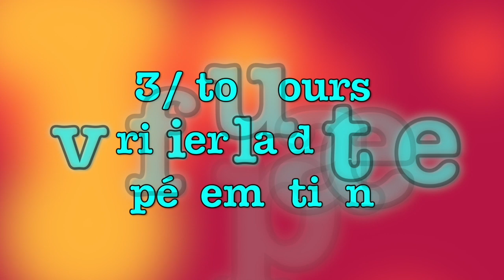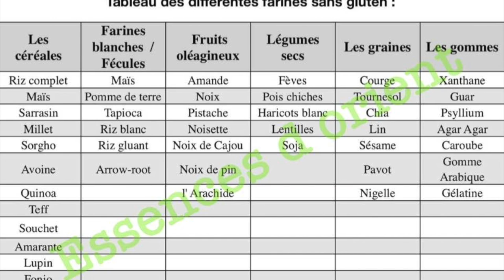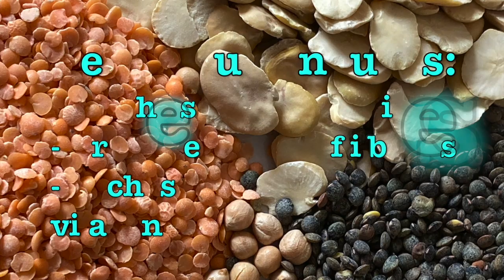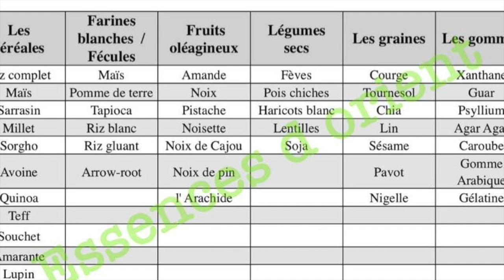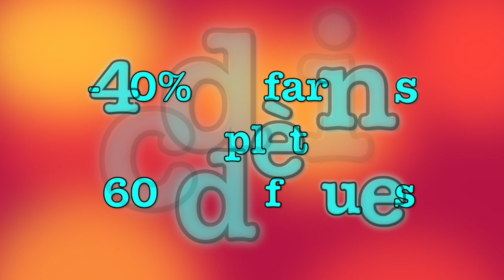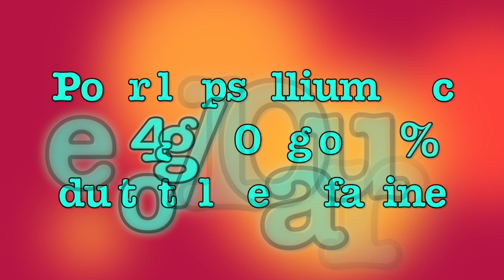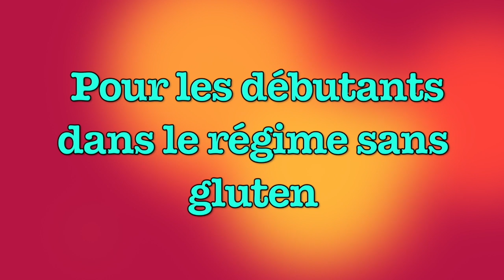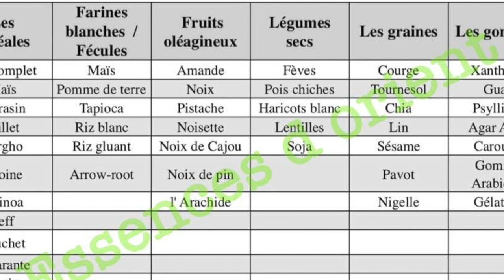CONSEILS POUR LA REALISATION DU MIX SANS GLUTEN MAISON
Vous étiez nombreux à poser des question sur le mix sans gluten.C' est quoi? Comment le réaliser? Est ce que j ai une recette de mix?
Je suis revenue pour répondre à toutes vos question.Tout d abord,je vais vous donnez des conseils pour la réalisation du mix chez vous.Et par la suite,je vous donnerais ma recette du mix sans gluten.
J espere que cette video vous sera utile.
N'oubliez de mettre un j aime,et de me laisser vos commentaires pour savoir si cette video vous a plus.
A bientôt !!!